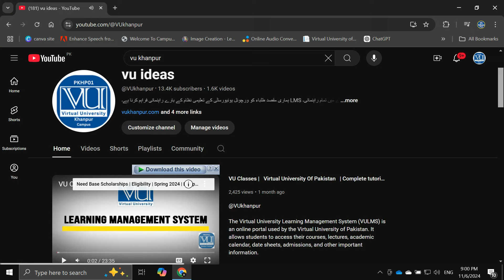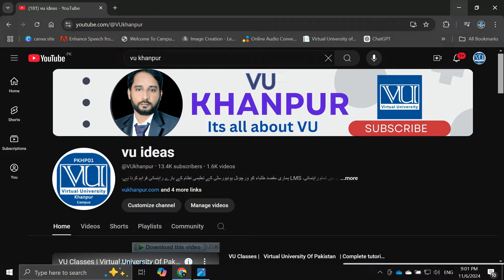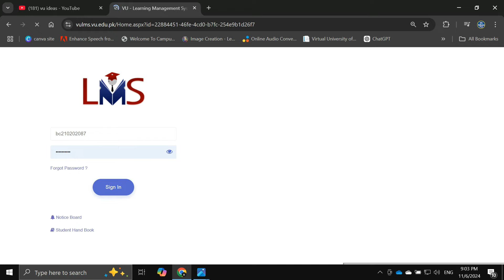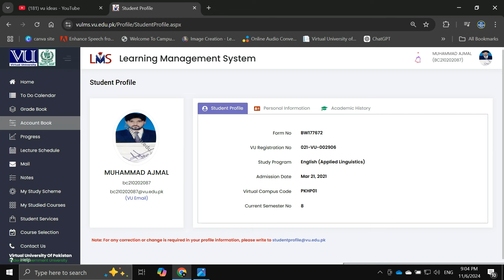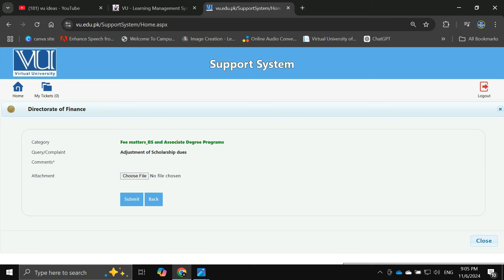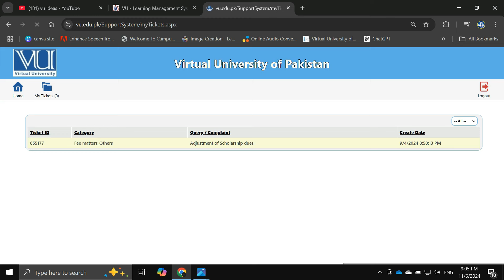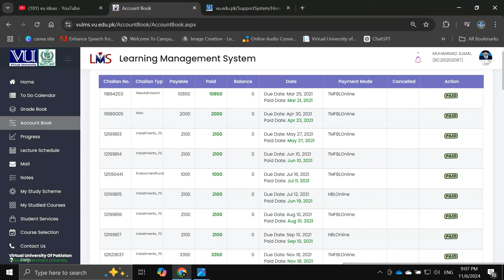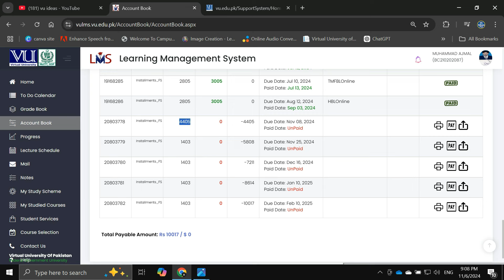𝐒𝐜𝐡𝐨𝐥𝐚𝐫𝐬𝐡𝐢𝐩 𝐀𝐝𝐣𝐮𝐬𝐭𝐦𝐞𝐧𝐭 | 𝐇𝐨𝐰 𝐭𝐨 𝐆𝐞𝐭 𝐲𝐨𝐮𝐫 𝐒𝐜𝐡𝐨𝐥𝐚𝐫𝐬𝐡𝐢𝐩 𝐀𝐦𝐨𝐮𝐧𝐭 𝐟𝐨𝐫 𝐅𝐚𝐥𝐥 𝟐𝟎𝟐𝟒 𝐒𝐞𝐦𝐞𝐬𝐭𝐞𝐫 | 𝐕𝐔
Welcome to Virtual University

To get updated. Follow these links

Join these channels .

We are always here for your help regarding study related matters.